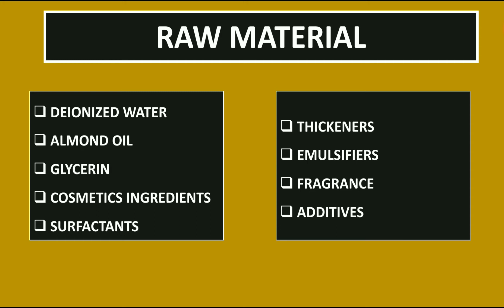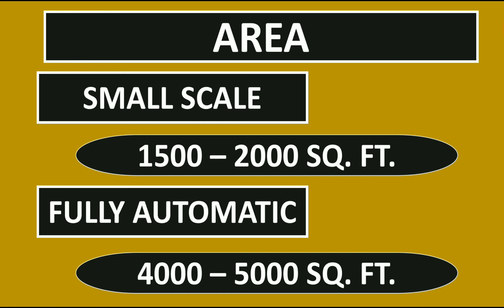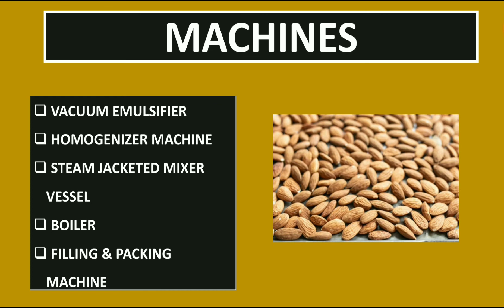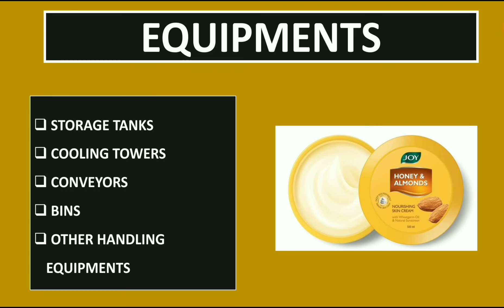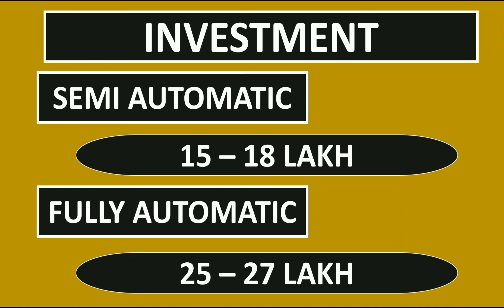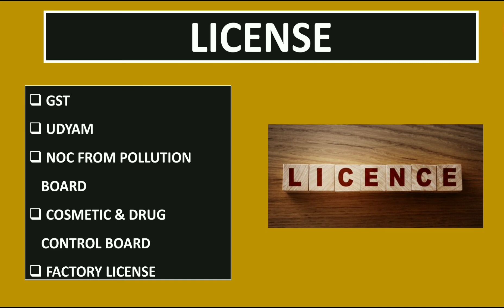Cream Manufacturing Business | Almond Cream Business | Profitable Business Idea | How to ??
In this video we have explained the PAPER PLATE BUSINESS
- Investment
- Profit
- Raw Material
- Process
- Area
- License